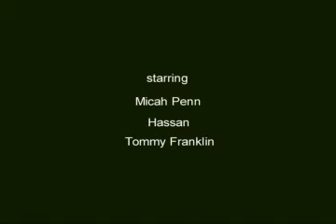The Broke Republican: Call Obama the N-Word!!!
The "Broke Republican" urges McCain to take off the gloves.